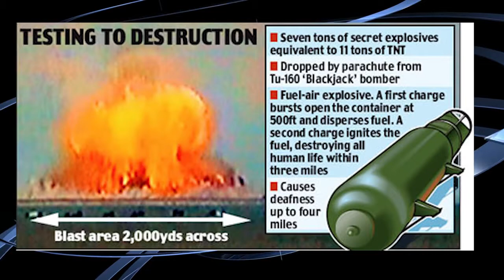breaking news= trump drops largest- non- nuclear bomb in Afghanistan